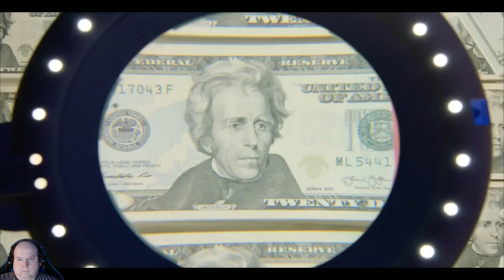MythGS Plays Tom Clancy's The Division - Part 4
Continuing the adventure and finishing up Brooklyn to make it over to the Manhattan side.